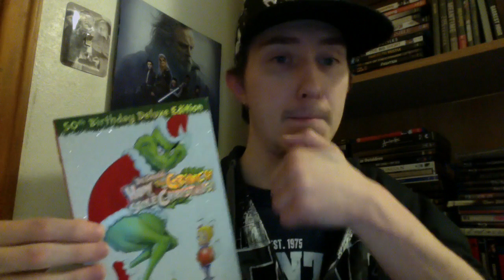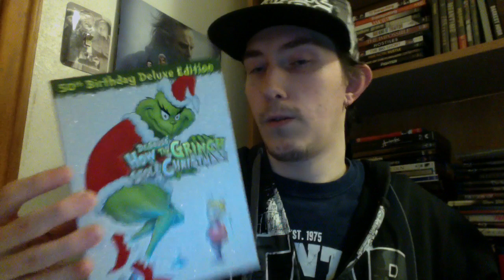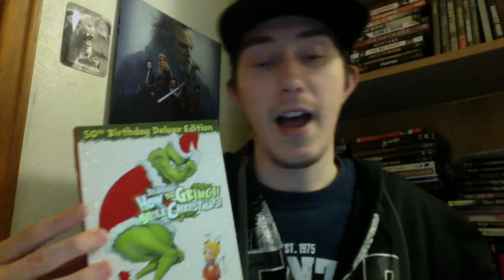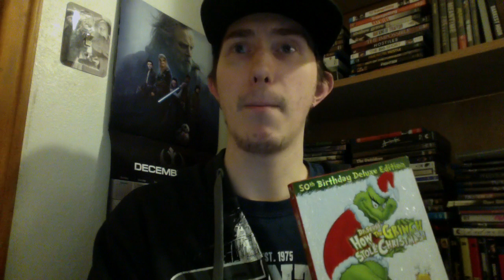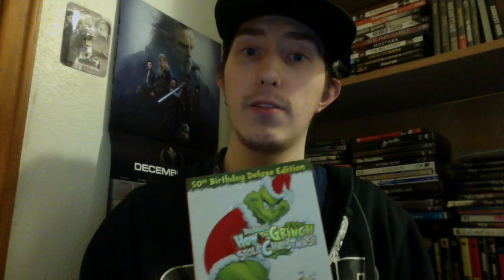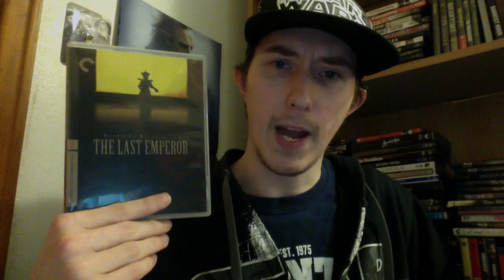Film Talk: Episode 125- What will you Watch on Christmas?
Today I talk about some films I will watch on Christmas Eve and Christmas day. What will you watch?